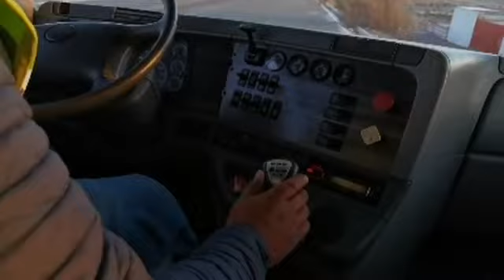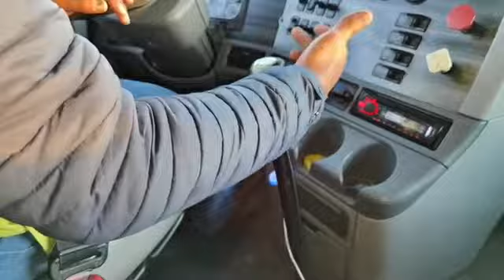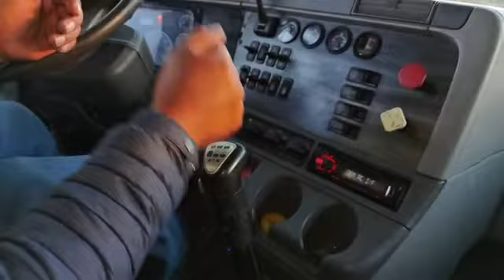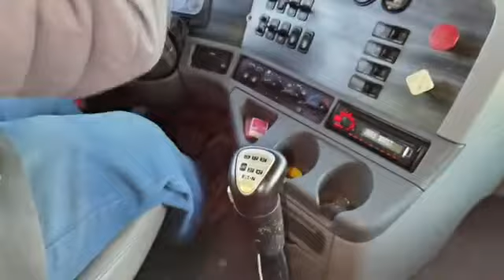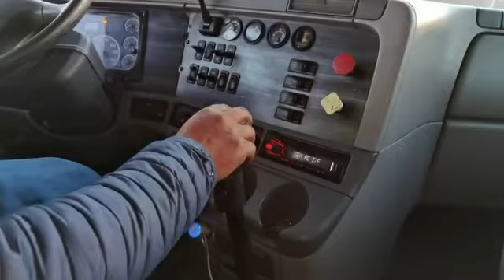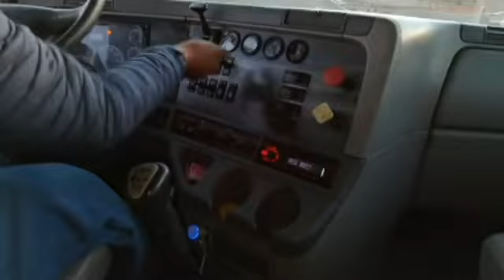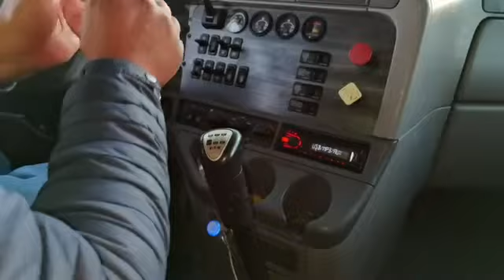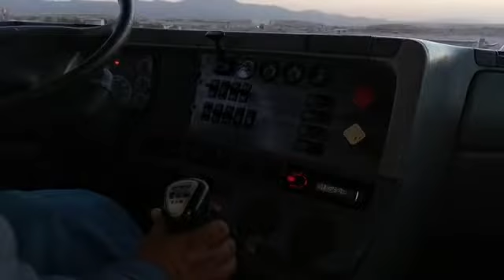FREELIGHTNER 520 CAJA FULLER. COMO APRENDER DESDE CERO. CAJA AMERICANA COMO OPERAR REDUCIR CAMBIOS.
El Cascadia de Freightliner es el tractocamión más revolucionario de la industria y es resultado de la mayor inversión en horas de investigación y desarrollo de Freightliner.

Rendimiento, seguridad, confiabilidad, uptime, conectividad y comodidad, son características clave del Cascadia.